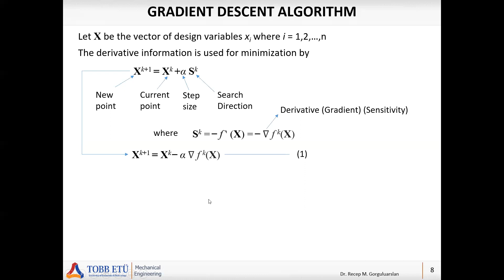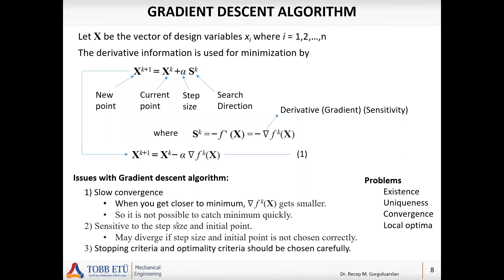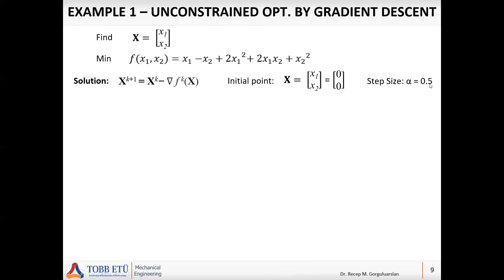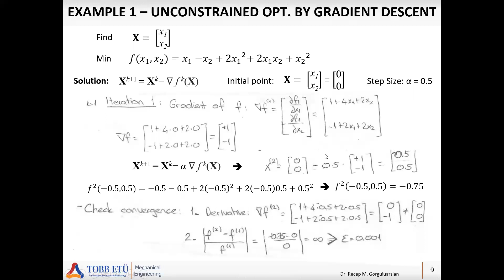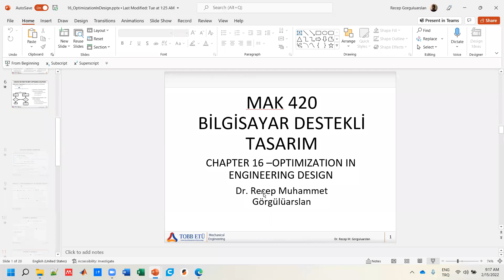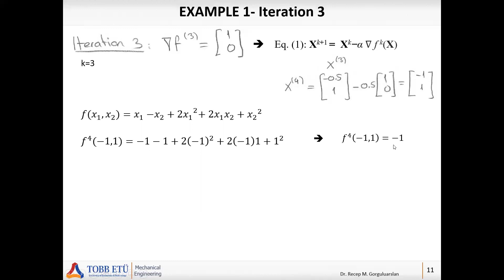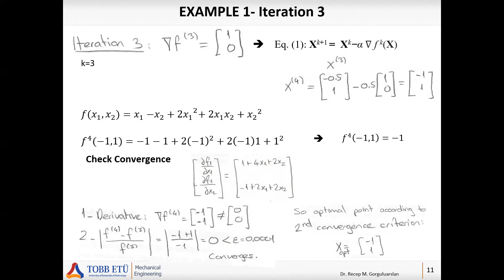Ch16 - Tasarımda Optimizasyon 3: Gradyan Azalma Yöntemi (Optimization in Design by Gradient Descent)